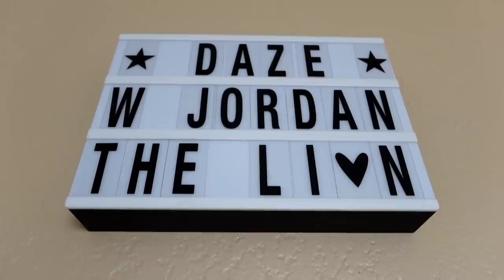DEBBIE REYNOLDS ROBBED At GUNPOINT BEVERLY HILLS House!